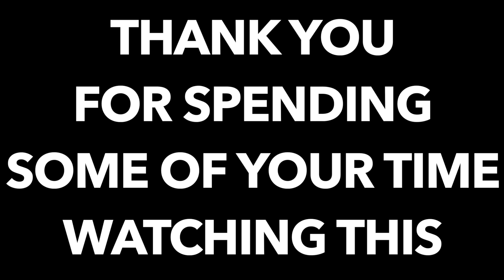When I Used to be a Drummer